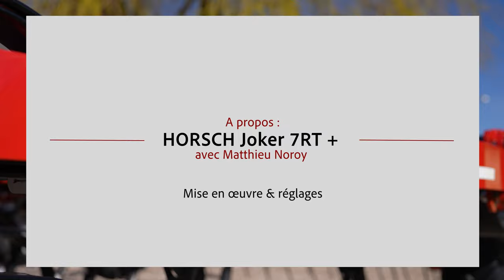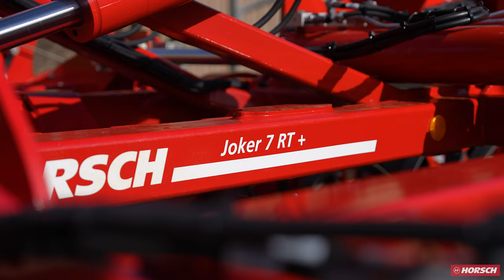Joker RT - Tuto réglages & mise en oeuvre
Réglages Joker RT -  Avant de commencer votre chantier de déchaumage, quelques points de rappel pour utiliser votre matériel trainé !

00:15 attelage de la machine - rappel des vérins
01:00 mise en oeuvre à l'arrivée au champ
01:34 réglage de la profondeur de travail selon la configuration
03:43 entretien et graisseurs